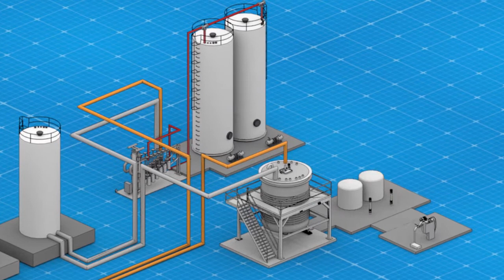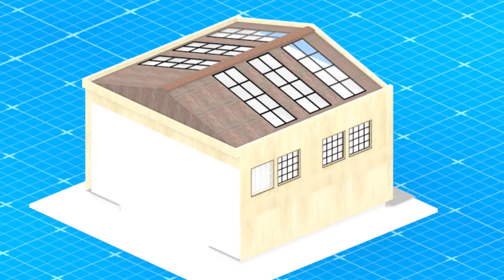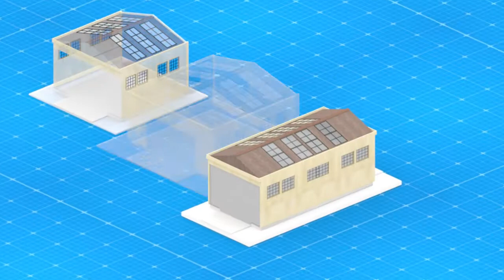PERTAMINA LUBRICANT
PT. PERTAMINA Lubricant menggunakan 3D Animasi, sebagai cara untuk mempresentasikan proses fabrikasi kpada klien maupun teknis.

Pengalaman beberapa klien dari luar Negri tidak sepenuhnya memahami Bahasa presentative teknis maupun gambar cetak, untuk itu dibutuhkan animasi seperti ini sebagai alat komunikasi yang akurat.